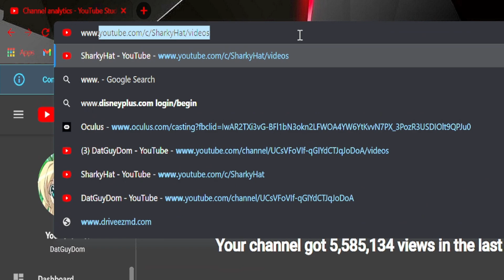A Wonderfully Entertaining Mess | Doctor Strange In The Multiverse of Madness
Let's discuss Doctor Strange 2 and the fatal flaws of its script that lead to many calling it out for its wasted potential.
0:00 Intro
0:53 Narration Begins
2:51 Wanda's Forgetfulness
4:13 Illuminati Gets Roasted
6:49 Let's Talk!